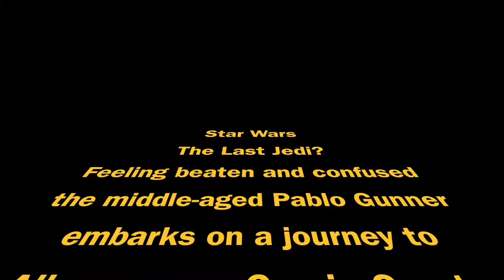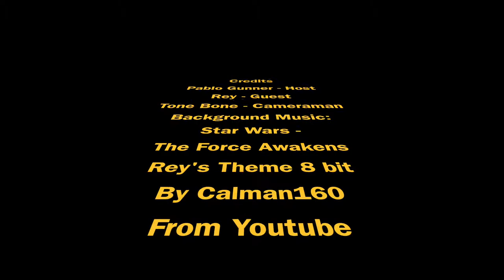Star Wars The Last Jedi Albuquerque Comic Con 2018 Rey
Pablo Gunner asks a Rey cosplayer on her thoughts of Star Wars The Last Jedi at Albuquerque Comic Con 2018.
The background music is not ours. It does not belong to us. Star Wars: The Force Awakens Rey's Theme 8 bit was created by and belongs to Calman160. If you would like to listen to more go